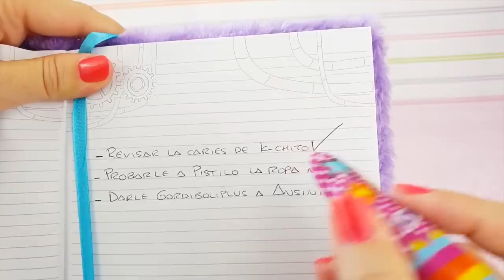Mis 19 KSIMERITOS Rutina de tarde ¡después del colegio!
Hoy os traigo la rutina de tade de mis 19 ksimeritos. No falta de nada: revisión dental, ropa nueva, leche casera de colores, juegos y mucho más. Espero que te guste muchísimo.

"Si puedes imaginarlo, puedes lograrlo" - Historias de Juguetes